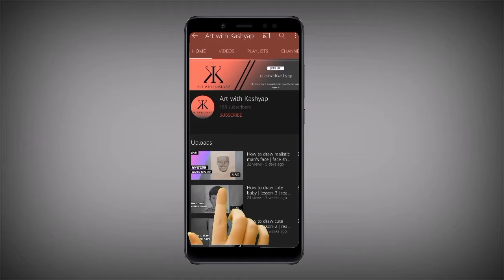How to shade realistic clothes | clothes shading tutorial | Ep-03